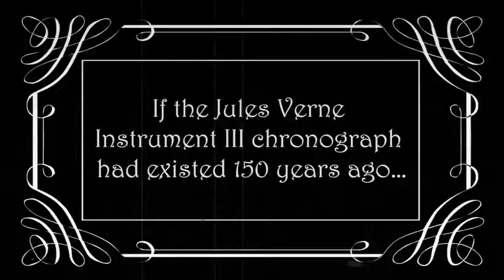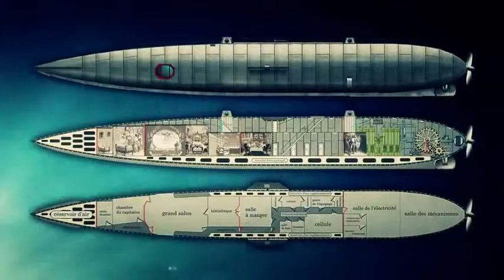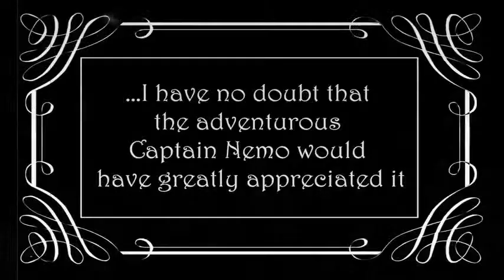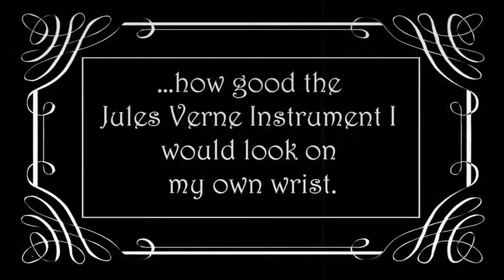Louis Moinet - Jules Verne Instrument III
Il presente video e coperto da copyright dalla casa produttrice ed è´di sua esclusiva proprietà
"FreePlay Music-Pirates Nest", registrazione sonora gestita da:TuneSat (Label)